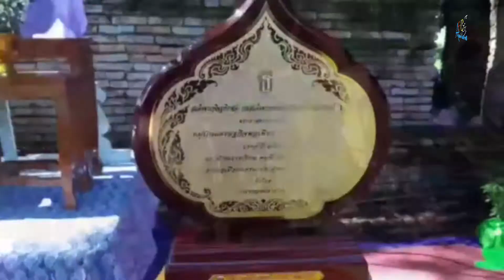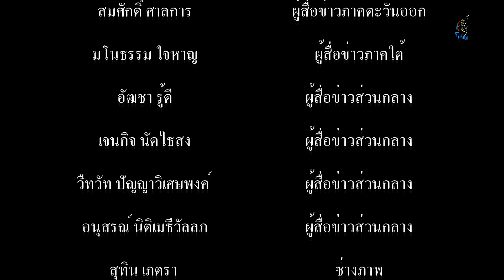นครนายกมอบรางวัลโครงการมหกรรมรวมพลังคนดีแห่งแผ่นดิน ประจำปี 2563และโครงการเสริมสร้างแรงจูงใจ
จ.นครนายก : มอบรางวัลโครงการมหกรรมรวมพลังคนดีแห่งแผ่นดิน ประจำปี 2563และโครงการเสริมสร้างแรงจูงใจเพื่อเพิ่มคุณค่าชีวิตกับการทำงานอย่างมีความสุข
         ที่บ้านวังต้น หมู่ที่7 ตำบลพรหมณี อำเภอเมือง จังหวัดนครนายก นายบัญชา เชาวรินทร์ รองผู้ว่าราชการจังหวัดนครนายก เป็นประธานในพิธีเปิดโครงการมหกรรมรวมพลังคนดีแห่งแผ่นดิน ประจำปี 2563และโครงการเสริมสร้างแรงจูงใจเพื่อเพิ่มคุณค่าชีวิตกับการทำงานอย่างมีความสุข พร้อมมอบรางวัลพระราชทานหมู่บ้านเศรษฐกิจพอเพียง”อยู่เย็น เป็นสุข” สมเด็จพระกนิษฐาธิราชเจ้ากรมสมเด็จพระเทพรัตนราชสุดาฯ สยามบรมราชกุมารี โล่รางวัล”สิงห์ทอง”กระทรวงมหาดไทย จำนวน 4 รางวัล ใบประกาศนียบัตร กิจกรรมพัฒนาชุมชนดีเด่น ประจำปี 2563 จำนวน 7 รางวัล ใบประกาศนียบัตรการคัดเลือกผลิตภัณฑ์ OTOPตามโครงการพัฒนาผลิตภัณฑ์OTOP  โดยเครือข่ายองค์ความรู้ KBOจังหวัดนครนายก จำนวน 3 รางวัล ใบประกาศนียบัตรการคัดเลือกกองทุนชุมชนดีเด่น จำนวน 3 รางวัล ใบประกาศเกียรติบัตรการคัดเลือกกองทุนพัฒนาบทบาทสตรีดีเด่นระดับจังหวัด ประจำปี 2563จำนวน3รางวัล มอบโล่เกียรติยศ แก่ข้าราชการที่ตั้งใจปฏิบัติราชการจนครบเกษียณอายุราชการ จำนวน 2 ราย  โดยมีนายเสฎฐชัย ยุทธเศรษฐศิริ พัฒนาการจังหวัดนครนายก พร้อมคณะให้การต้อนรับ และกล่าวรายงาน ทั้งนี้เพื่อเป็นขวัญกำลังใจและเสริมสร้างแรงจูงใจเพื่อเพิ่มคุณค่าชีวิตกับการทำงานที่เป็นสุข และสำนึกในพระมหากรุณาธิคุณและเทิดทูลสถาบันพระมหากษัตริย์ และได้น้อมนำหลักปรัชญาของเศรษฐกิจพอเพียงเป็นแนวทางในการดำเนินชีวิตตามรอยเบื้องพระยุคลบาท
            จากนั้นประธานในพิธีพร้อมคณะได้เยี่ยมชมกิจกรรมและพบปะผู้นำองค์กรต่างๆภายในงานได้มีการแสดงเดินแบบชุดผ้าไทย โครงการพัฒนาและยกระดับผลิตภัณฑ์OTOPผ้าไทยและผ้าพื้นบ้าน กิจกรรมการออกแบบและพัฒนาผลิตภัณฑ์ ชมกิจกรรมหมู่บ้านOTOPนวัตวิถี บ้านวังต้น และการแสดงนิทรรศการผ้าไทย โดยมีผู้เข้าร่วมงานเป็นจำนวนมาก